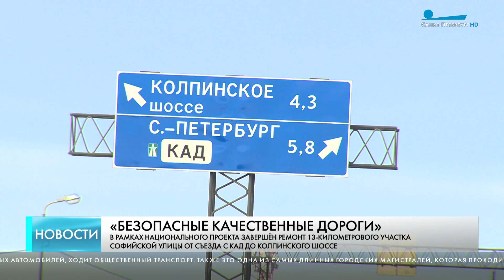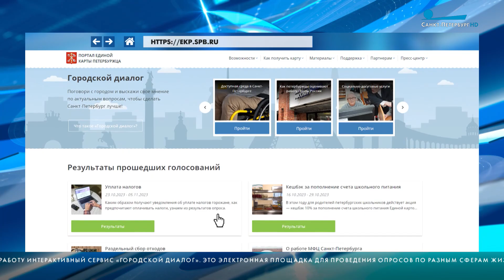Главные новости Петербурга / 19 ноября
Сегодня День преподавателя высшей школы. С праздником всех, кто посвятил себя благородному труду поздравили губернатор Санкт-Петербурга Александр Беглов и председатель Законодательного собрания Санкт-Петербурга Александр Бельский.

В рамках национального проекта «Безопасные качественные дороги» завершён ремонт 13-километрового участка Софийской улицы от съезда с КАД до Колпинского шоссе. Об этом в своем своем телеграм-канале рассказал губернатор Санкт-Петербурга Александр Беглов.

33 фонаря на набережной Кутузова теперь оснащены светодиодными панелями. Работы по обновлению провели в рамках программы, реализуемой властями Петербурга и «Газпромом».

Выстрел из пушки Нарышкина бастиона Петропавловской крепости сегодня был посвящён юбилею Театра имени Ленсовета. Знаменитому храму Мельпомены исполнилось 90 лет. Праздничный залп произвел директор театра Валерий Градковский.

Набережная Макарова, Александровский, Юсуповский, Таврический сады — это новые места жительства многочисленных растений из бывшего сада-трансформера на Исаакиевской площади.

В Ленинградском зоопарке преобразился вольер росомахи Марчика. Новые конструкции дают возможность лазать по деревьям представителю семейства куньих. Появился второй ярус, который позволяет Марчику обойти вольер как по земле, так и поверху.